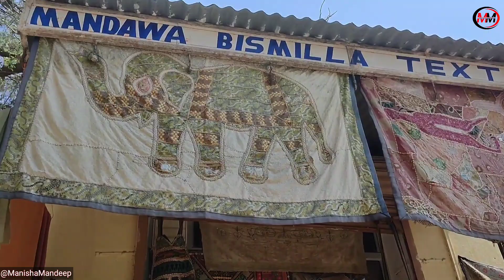A Visit To Textile Shop | Bismillah Textile Mandawa Rajhsthan India